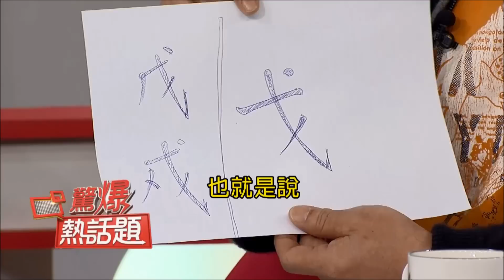戊戌年人易衝動多災多難？驚爆測字告訴你｜呂惠敏主持｜【驚爆新聞線熱話題】20171223｜三立新聞台